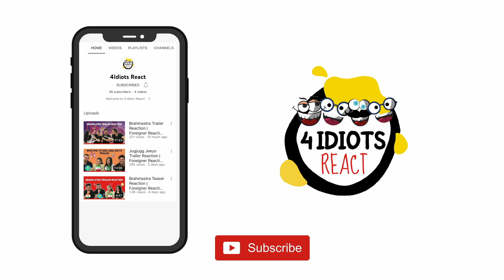Geography Now KAZAKHSTAN REACTION | Foreigners REACT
Here is @4idiotsreact Reaction to Geography Now Kazakhstan.
Watch our Geography Now Kazakhstan Reaction and let us know your thoughts!